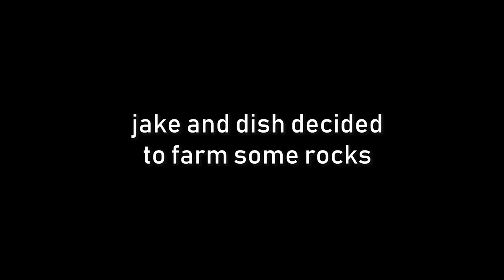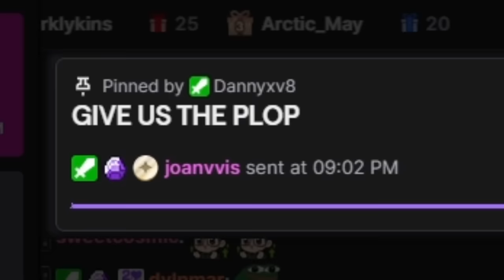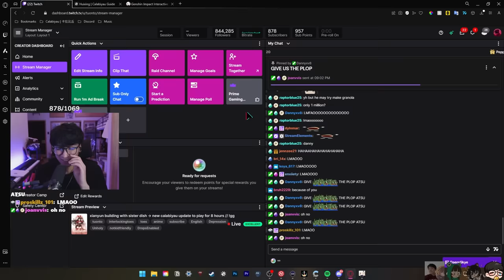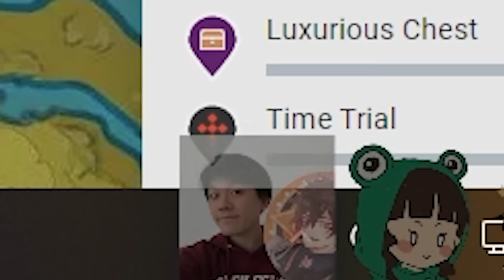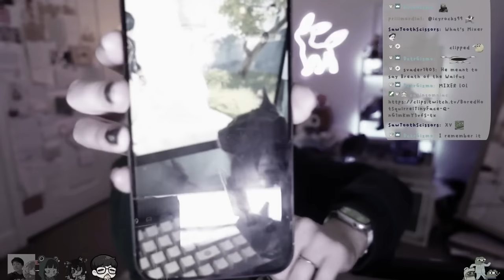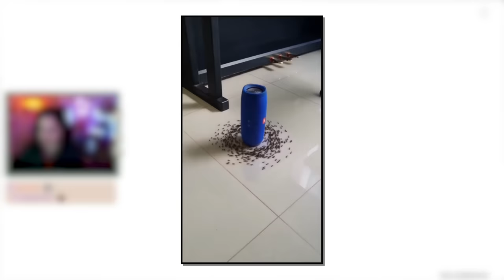I BUILD XIANYUN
code: tuonto